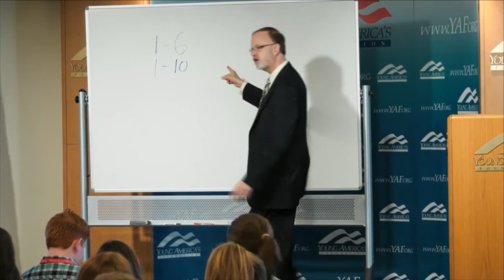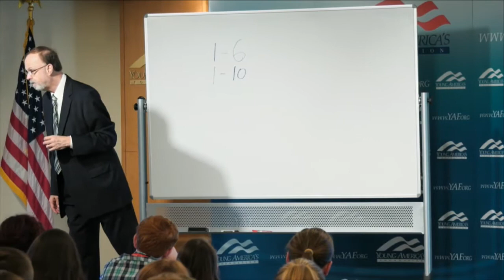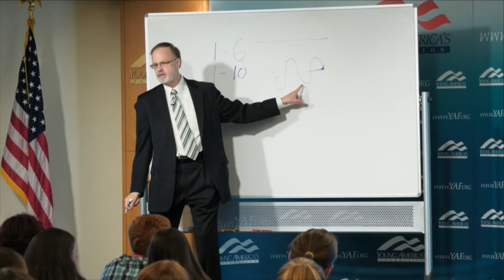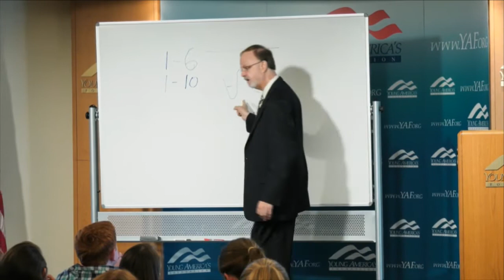The Miracle of Technology | Dr. Burt Folsom LIVE from the Reagan Ranch Center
Historian and author

Dr. Folsom speaks to students at YAF's High School Conference at the Reagan Ranch.